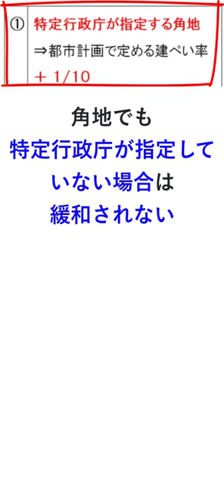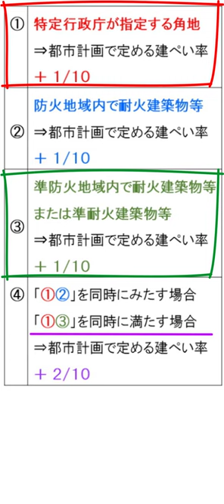【宅建】建ぺい率が緩和される場合：４つのポイント